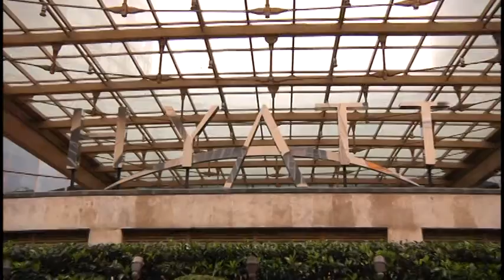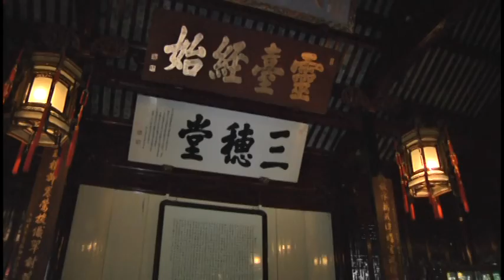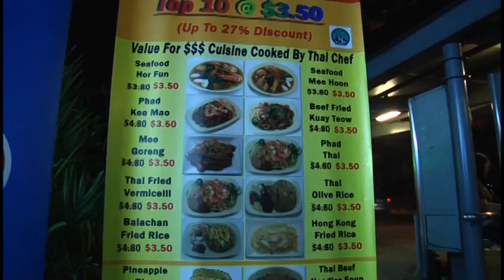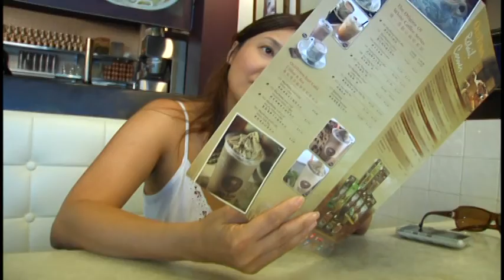shanghaiand singapore 11.12.09.mpg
Shanghai and Singapore 11.12.09